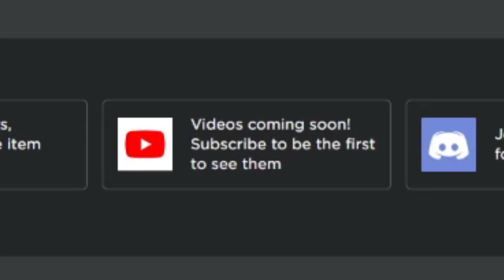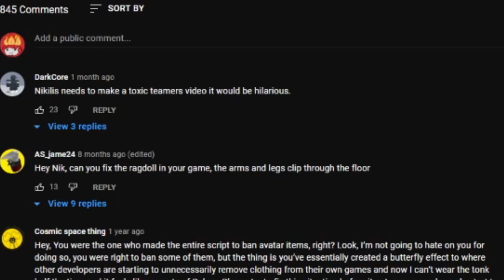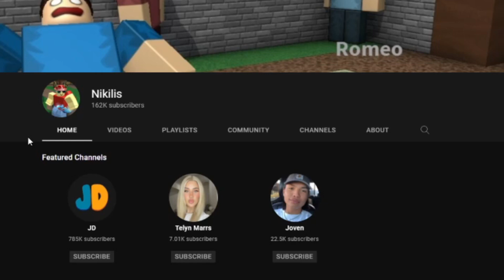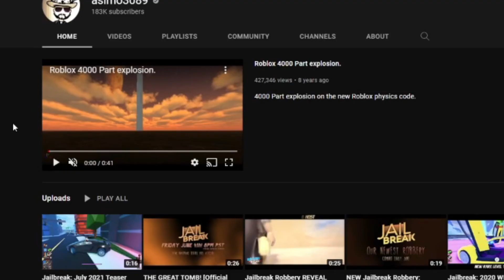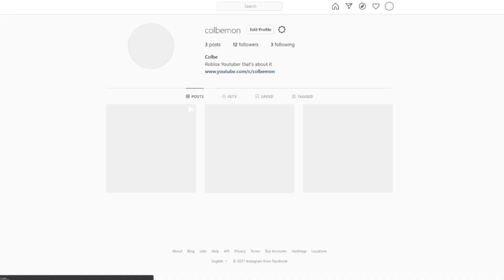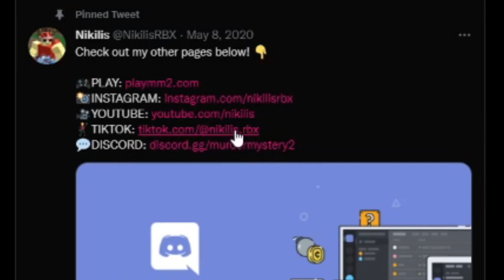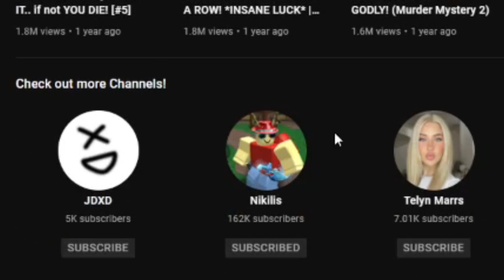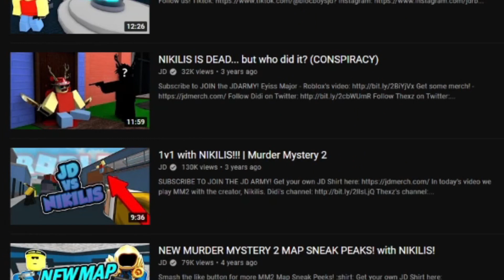What will Nikilis' FIRST YOUTUBE VIDEO be?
Nikilis has a Promoted YouTube channel with NO VIDEOS! What will his first video be?

Music used in the Video:
Casino - Super Mario 64 DS
Boo Night Fever - Paper Mario Sticker Star
Bob-Omb Squad - Super Mario 64 DS